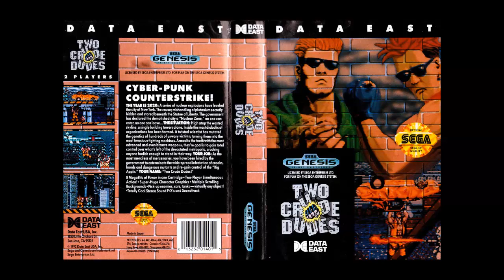Two Crude Dudes (Crude Buster -JP-) (MD): 07 - Fallout of Christmas